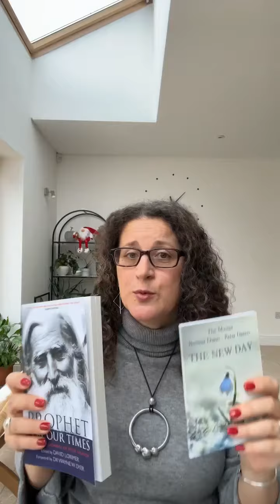Трансформиращи Подаръци: Как Оформят Живота Ни? (Вдъхновяващи Истории За Даряванe)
Присъединете се към мен в прочувствен размисъл за истинското значение на подаръците. В това видео споделям моето лично откритие за ученията на Петър Дънов (Беинса Дуно) и как жеста, изпълнен със замисъл, на дъщеря ми отвори свят на духовна мъдрост за мен.

Гмурнете се в дискусията за това какво прави един подарък наистина значим и споделете собствените си преживявания. Не забравяйте да харесате, споделите и да се абонирате за още истории за личностно развитие и духовни пътешествия.

Aко видеото Ви е допаднало, можете да изгледате и няколко от другите ми видеа:

📚Вземете моята безплатна електронна книга

📰Получете моето безплатно ръководство за 7 стъпки към живота без отпадъци, когато се абонирате за моя блог

🌿 Продукти, които обичам: Горещо препоръчваме магазин Eco Bravo за екологично чисти артикули

 Моля, имайте предвид, че макар да правя всеки опит да гарантирам, че предоставената тук информация е точна и достоверна, тя се основава на моя личен опит и проучвания. Аз не съм финансов съветник. Не предоставям финансови съвети. Ние предоставяме финансово образование, за да Ви дадем възможност да вземате информирани решения, които сметнете подходящи за Вас. Вие сте тук с целта да научите повече за да оцените сами какво е налично, за да определите кое е най-подходящо за Вас. Гледайки моите видеа, вие потвърждавате, че разбирате това и по никакъв начин не държите Антоанета Цочева или някой свързан с нея отговорен по какъвто и да е начин за действия, които предприемате по отношение на Вашите финанси и последствията от това.

Благодаря, че гледахте  ,,Трансформиращи Подаръци: Как Оформят Живота Ни? (Вдъхновяващи Истории За Даряванe)''